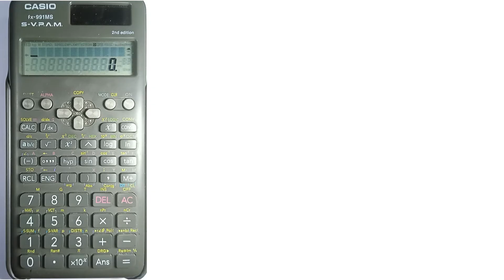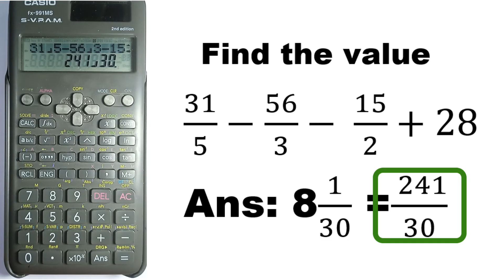Addition of fractions using calculator | Without L C M | Tamil